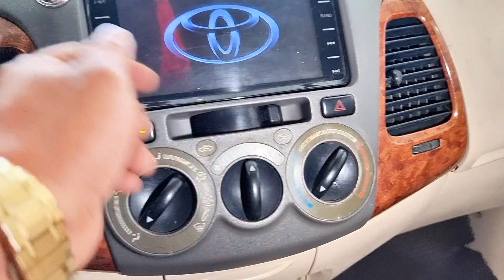inova G 2007 giá cực rẻ góp 30 triệu cho anh em lh 0961.408.726